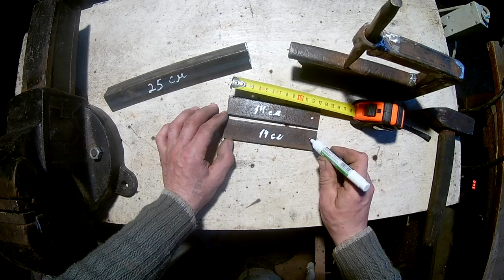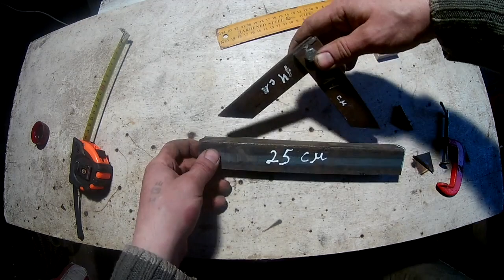Универсальная струбцина для сварки или скручивания конструкций под разным углом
Посмотри больше моих видеороликов

Учитесь на наших ошибках, а не на своих!
Сельское хозяйство, дача, ремонт, техника ... вообщем будет интересно!